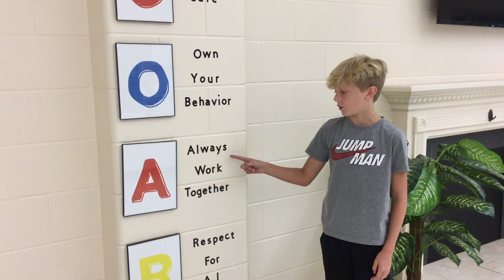The Morning Announcements Jan 19, 2023